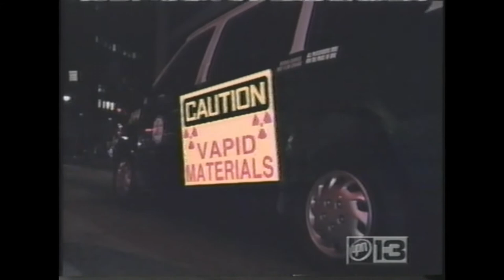Comedian Greg Alexander on TV SHOW - Blind Date